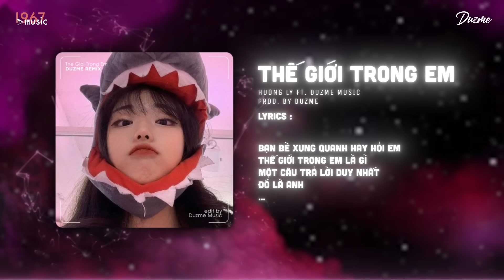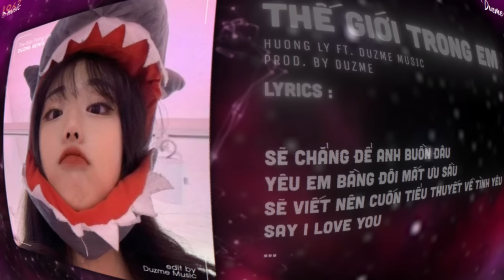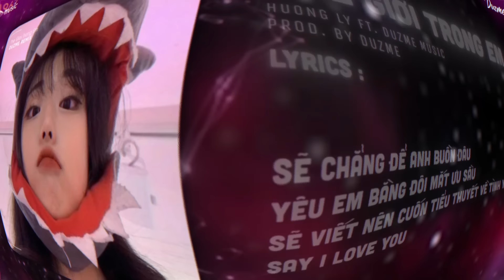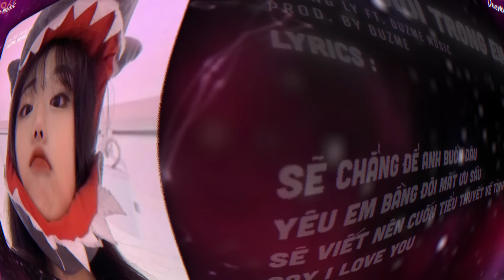Thế Giới Trong Em (Speed Up) | Em thích anh lắm ó...Nhạc HOT Trend Tik Tok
🌼 Lyrics
Chẳng biết lâu nay
Tại sao em cứ mãi vấn vương
Lần đầu gặp anh
Đã khiến cho trái tim này nhớ thương
Ngày thì đăng tus thả thính
Xong rồi về đêm lại ngồi cười
Vì người đầu tiên thả tim
Đó chính là anh
Chỉ muốn cho anh nhận ra
Em yêu anh đấy mà
Chẳng bận tâm lắm
Là em đến trước hay là đến sau
Bạn bè xung quanh hay hỏi em
Thế giới trong em là gì
Một câu trả lời duy nhất
Đó là anh
Thật sự em mong một điều
Được đặt biệt danh người yêu
Trong trái tim anh
Vậy thôi đơn giản chỉ một điều
Được ngồi cùng anh một xe
Được khoe với bạn bè
Được kề bên anh
Và hát cho người nghe
Đã nắm tay em rồi
Thì sẽ chẳng để anh rời đi
Em hứa yêu anh
Bằng tất cả chân ái trong em
Sẽ chẳng để anh buồn đâu
Yêu em bằng đôi mắt ưu sầu
Sẽ viết nên cuốn tiểu thuyết về tình yêu
Đó là anh
End.